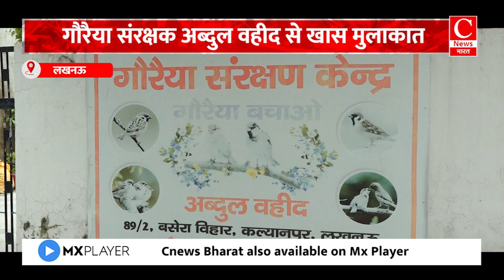यहाँ है गौरैया का घर || Cnews Bharat